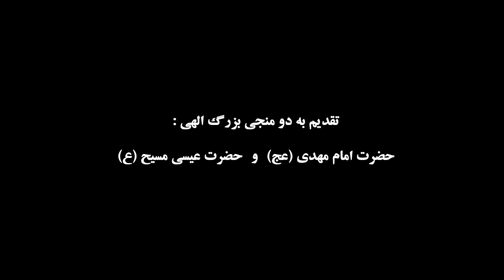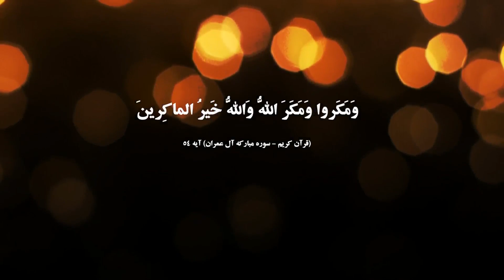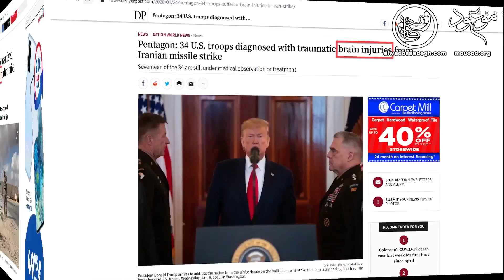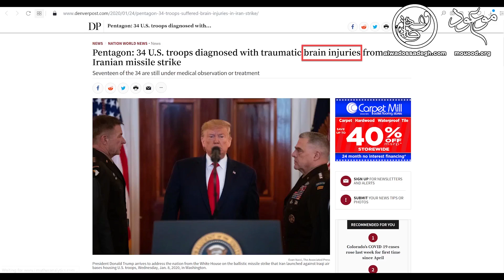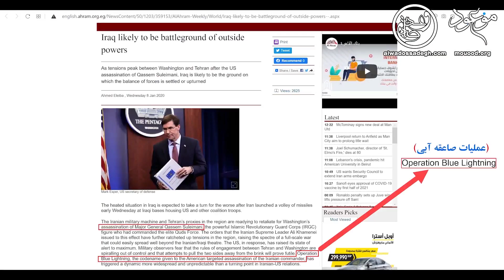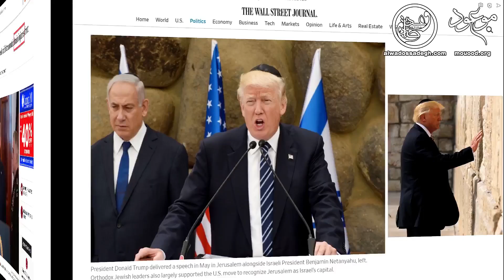!عین الاسد، مغز و صاعقه